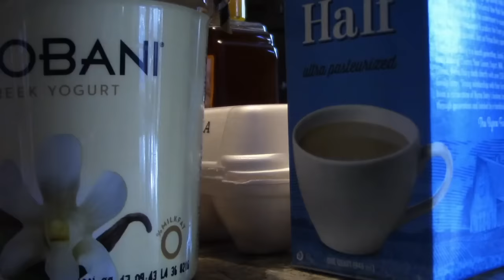How To Bulk As A Teen | Back Workout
Hi-Rez - 3 Ft Tall (Prod. Rekstarr)
[LYRICS] Illenium - Reverie (ft. King Deco)
Illenium - Sleepwalker (feat. Joni Fatora)